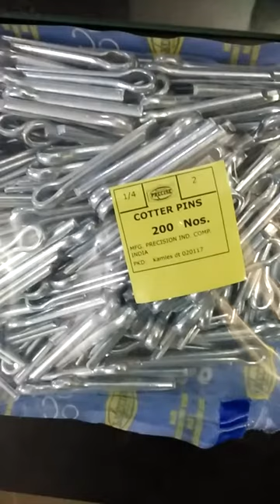sugarcane machinery cotter pins 1/4 x 2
Sugarcane machines are maintained once in a year and thereby there are few parts in the machinery needs to be changed, one of them is cotter pins, 'Precise' brand cotter pins are made with absolutely precision that once they are installed till the time they are removed they should be able to sustain. Various sizes which are used in sugarcane machinery are 1/4 x 2", 1/4 x 2.1/2, 5/16 x 3, 5/16 x 4 etc.

Precise Is The Quality